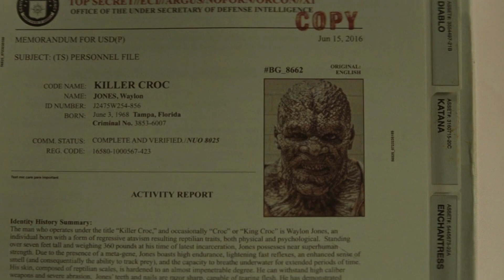12 Most Ultra-Violent Moments Of The DC Cinematic Universe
DC is not a franchise that shies away from the gritter aspects of live-action films. It has branded itself with the darkness to such an extent that it has often had to move away from it to gain the attention of a more widespread audience.
Throughout its run in the world of modern cinema, be it the films from the DC Extended Universe or the Nolan trilogy, ultra-violent and grim fight sequences have made quite the mark on the audience.
Be it Batman getting his back broken or Superman’s fight destroying the city he wishes to protect, DC has it all. And in this video, we are going to list down twelve such iconic moments.

0:00 Intro
1:26 1. Superman Fights Batman To His Death
4:41 2. Batman Saves Superman’s Mother
6:07 3. Kal-El vs. General Zod
9:18 4. Aquaman vs. King Orm Scene: The Final Battle
11:08 5. Wonder Woman No Man’s Land Battle
13:42 6. The Suicide Squad Kills The Wrong People
15:22 7. Superman vs Doomsday
18:24 8. Suicide Squad’s Battle On The Street
19:59 9. The Final Battle Between The Justice League And Steppenwolf
22:09 10. Batman vs. Ra’s Al Ghul
24:26 11. Harley Quinn vs. Cops And Prisoners
26:24 12. Batman vs. Bane - Sewer Fight